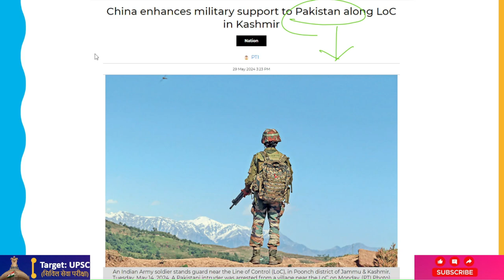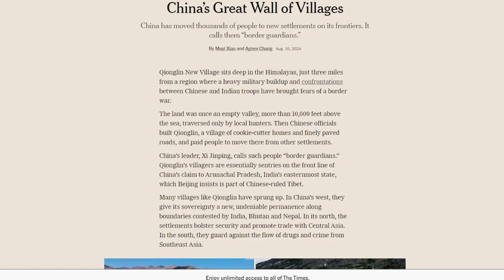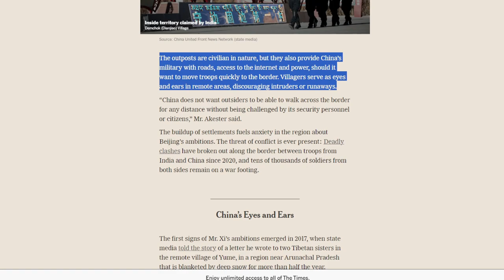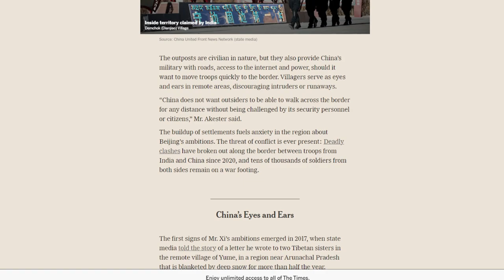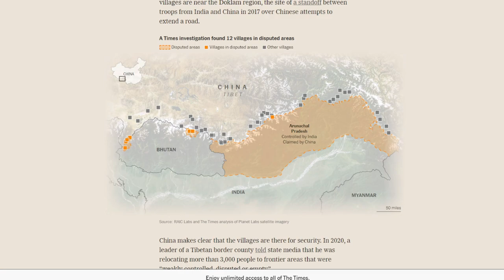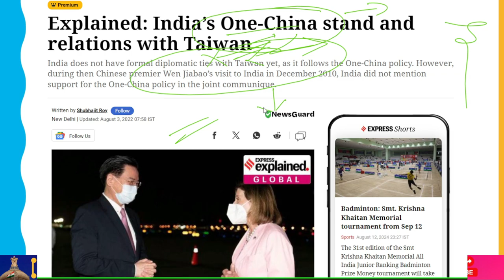Massive Construction By China Along LOC Region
Deep in the Himalayas, Ionglin New Village is only three miles from an area where worries of a border war have been raised by a significant military buildup and clashes between Chinese and Indian troops.
Only local hunters used to travel through the once-empty valley, which was located more than 10,000 feet above sea level. Then, after building Qionglin, a village with perfectly manicured roads and cookie-cutter houses, Chinese officials paid residents of neighboring communities to relocate there.
Leader of China Xi Jinping refers to these individuals as "border guardians." The people living in Qionglin are essentially defending China's claim to the easternmost state of India, Arunachal Pradesh, which Beijing maintains is a part of Tibet, which is administered by China.
Similar settlements to Qionglin have proliferated.